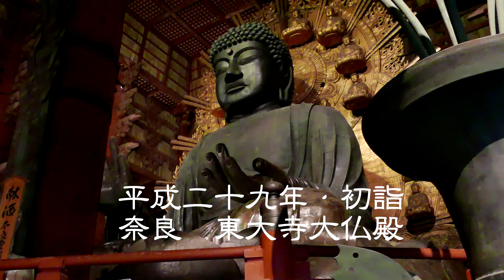平成二十九年・初詣 奈良 東大寺大仏殿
東大寺の除夜の鐘つきに参加した後に、奈良の大仏様にお詣りしました。